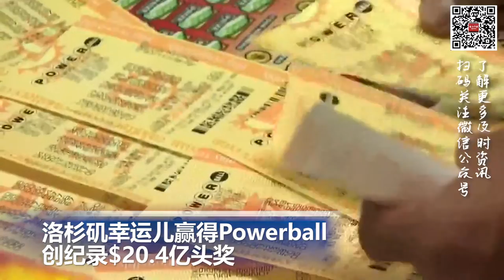洛杉矶幸运儿赢得Powerball创纪录$20.4亿头奖；美中期选举投票开始 两党争夺国会控制权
00:00  片头

00:06  美中期选举投票开始 两党争夺国会控制权

01:04  美国边境巡逻人员10月逮捕至少20.5万名非法移民

02:03  洛杉矶幸运儿赢得Powerball创纪录$20.4亿头奖

02:54  欧盟反垄断机构对微软收购动视暴雪展开全面调查

03:18  乌总理：首都基辅等地电力供应困难